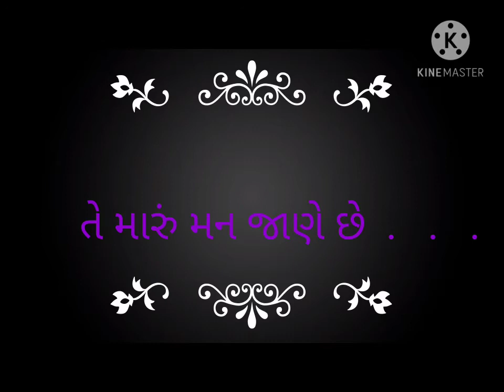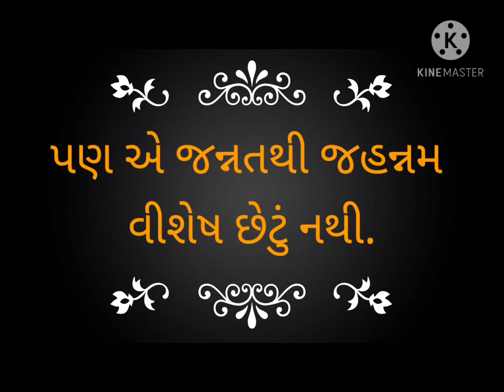'સ્વામી અને સાંઈ' સં.-હિમાંશી શેલત પત્ર ક્રમાંક ૧૦૨ પઠન ભરત સોલંકી